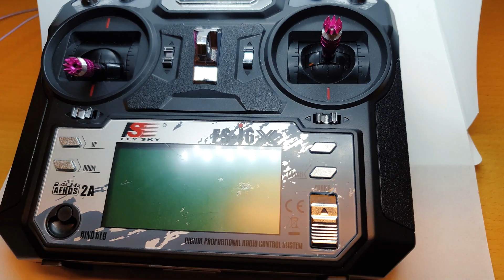iRangeX iRX6 + FlySky FS-i6/i6x - No battery mod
Power iRX6 module directly from your transmitter without the need to use external battery.